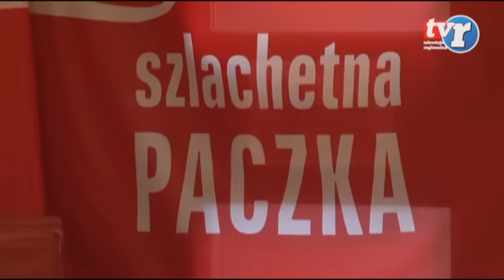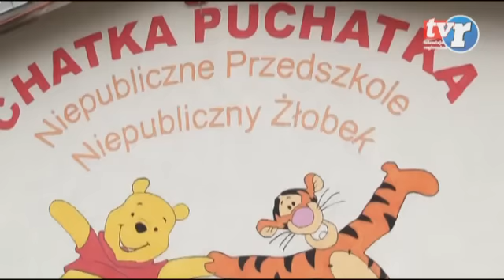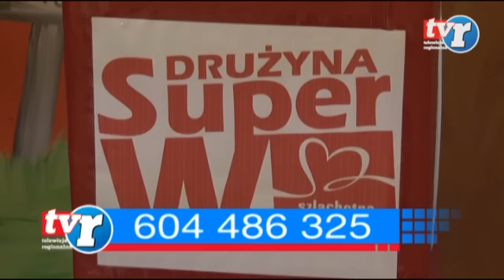Wiadomości Regionalne 09.11.2015